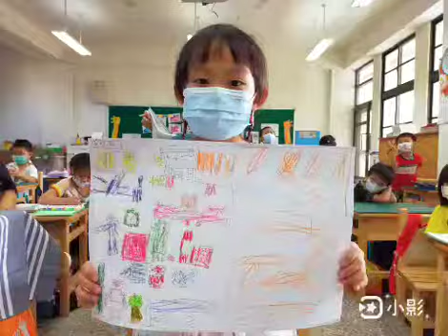20210929明恥課輔美術花絮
明恥國小美術課花絮，照片檔請到玩樂動畫阿咪老師臉書上尋找唷!